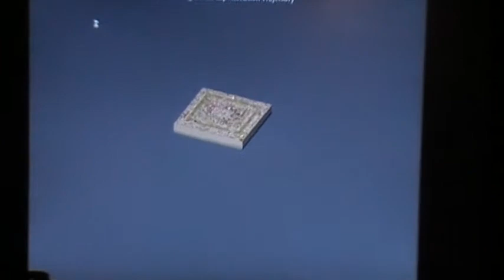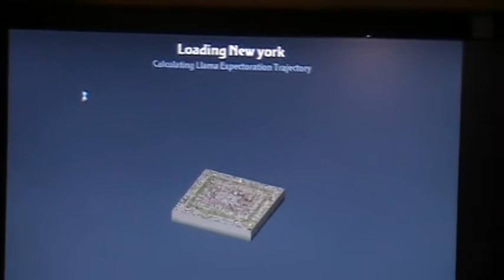Simcity 4 New York.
This is the gameplay on my city in the region of New York and has roughly around 100000 people in the city.And in the region has about 450000 people, with all the cities together.